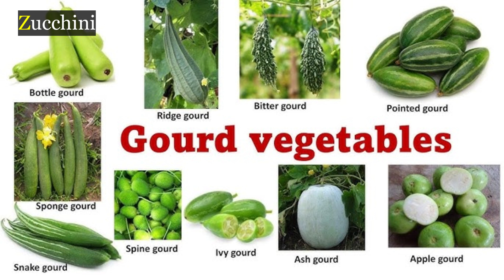भारतीय खाना विदेशी खाने से बेहतर क्यों है? | Local Food Vs Exotic / Imported Food | Good Health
In this YouTube video, we delve into the fascinating world of food! Join us as we explore the delicious and nutritious differences between local and exotic foods. From the exotic fruits to the fresh and seasonal appeal of local fruits, we uncover the benefits of both. Discover the taste profiles and health benefits of these fruits, and decide which ones you'll be adding to your grocery list!